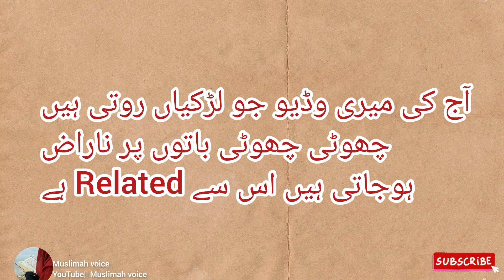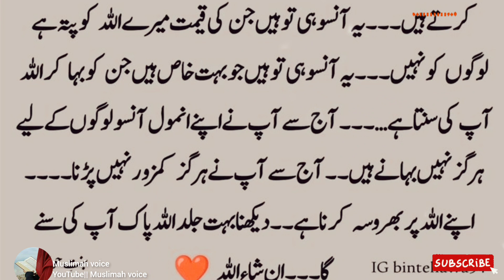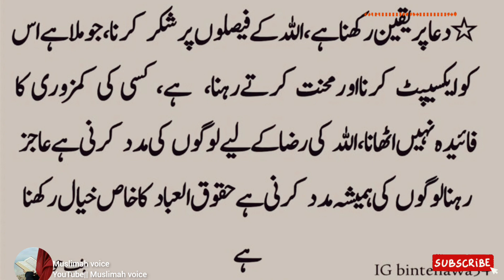Har choti Choti baatoun par rona || Allah se naraz Rehne wali larkiyon ke liye Behtareen Video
Motivational Story Dua aur Allah par yaqeen aur Umeed

Speaker: Muslimah Voice

Topic: A motivational Video|| Aik larki ki Kahani|| Urdu motivational Stories Na umeedi || Allah se shikwa

I download some pics and videos from pixabay and pexels website and some videos and pics are shot by my own Camera...Voice and Video editing By Me Muslimah Voice

I declare that all the slideshows belong to me. All Photos are taken from Google Image search and using advanced image search option AndI declare that all the slideshows belong to me. All Photos are taken from Google Image search and using advanced image search option And Some of them I Capture With My camera. All images were fairly used during the making of this video for education purposes. We do not mean to victimize anybody emotionally.